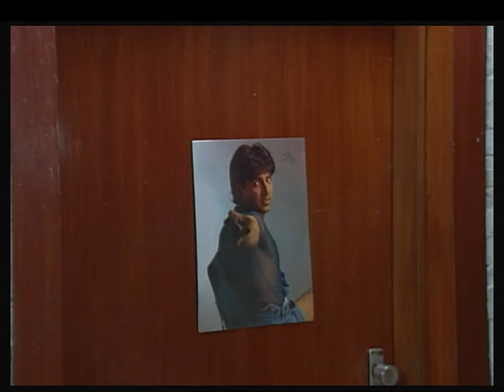Beena की Pregnancy की खबर से तैयारी हुई शुरू | Hum Paanch | Full Ep. 190 | Big Magic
The popular comedy serial HumPaanch telecasted on BigMagic played by the popular actors SeemaPandey SurajThapar.

Show Name : Hum Paanch
Producer/Star Cast : Ekta kapoor, Seema Pandey,Suraj Thapar
Episode No : 190

The viewers who watched Cheekh Ek Khauffnaak Sach have also watched other BigMagic Serials